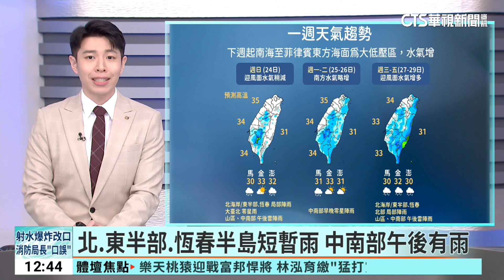北.東半部.恆春半島短暫雨 中南部午後有雨｜華視生活氣象｜華視新聞 20230924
昨(23)日東南部、恆春半島一帶，由海上移來的對流有機率帶來較大的雨勢，除此之外大部分地區為晴到多雲，高溫偏熱，午後中南部地區及各山區有局部短暫雷陣雨；各地高溫普遍為32到35度，清晨低溫約24到26度。